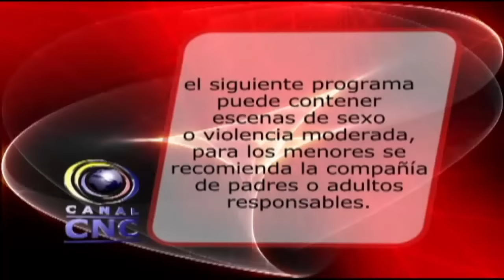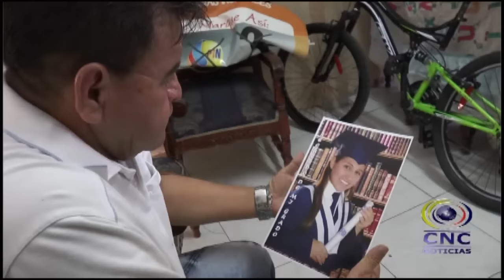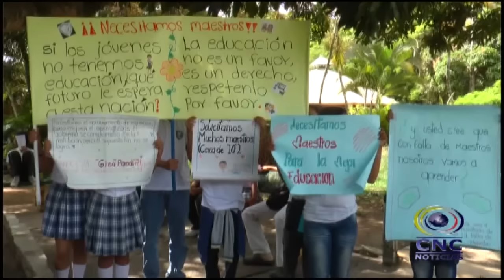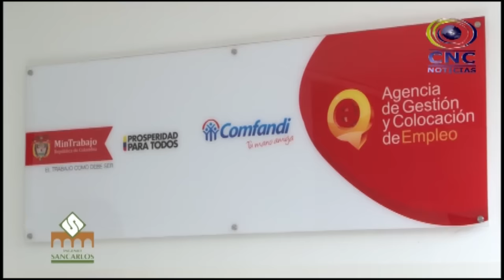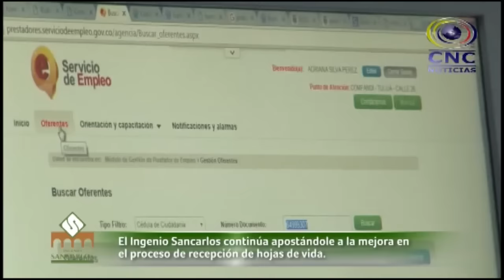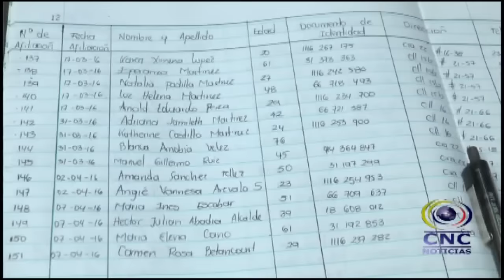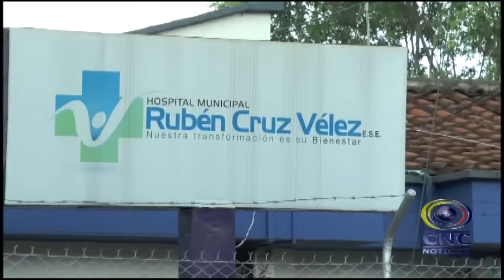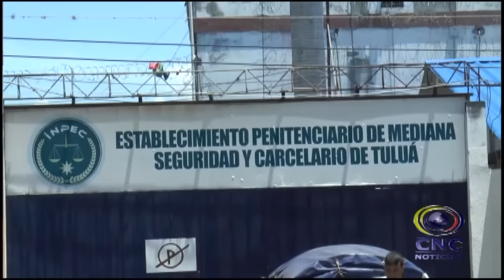CNC NOTICIAS TULUÁ ABRIL 21 DE 2016 SEGUNDA EMISIÓN 8:00 PM